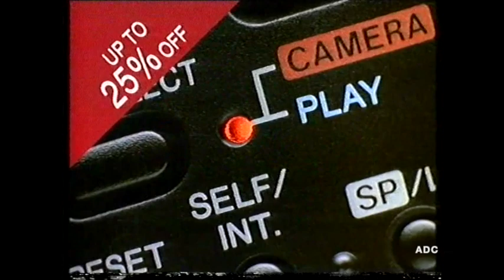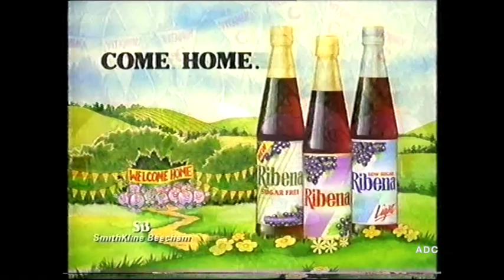Meridian trailer, adverts & Graham Rogers in-vision 1st January 1994 3 of 3